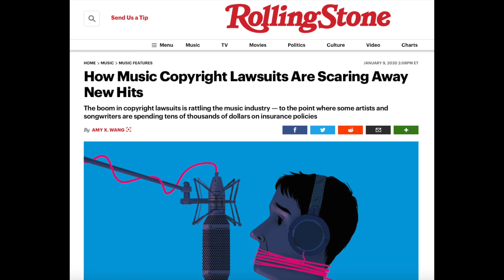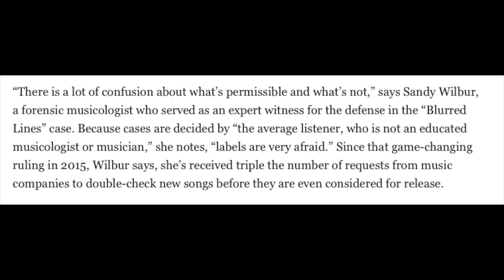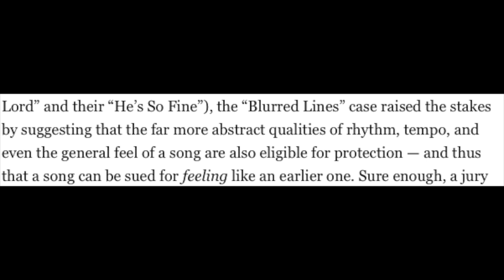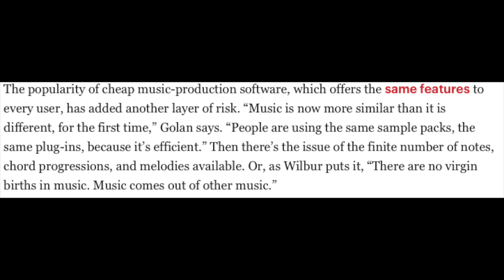Music Copyright Lawsuits Are Scaring The Music Industry